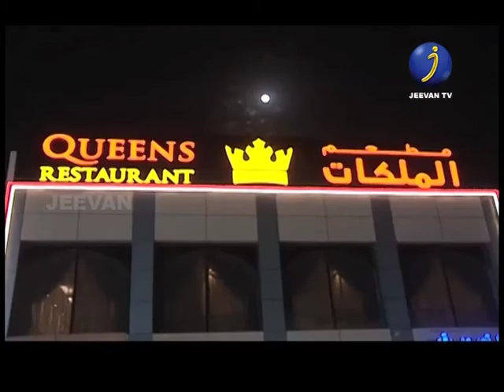jeevan tv omaneyam march18th episode ....WATCH NOW @@.......